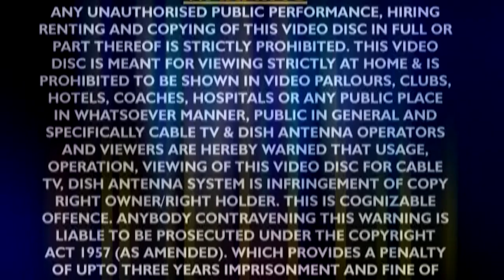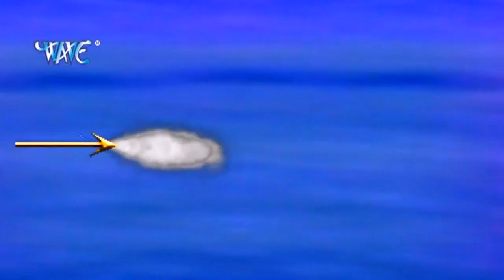आल्हा कृष्ण लीला (सम्पूर्ण) || Aalha Krishna Leela (Part 4) || Sanjo Baghel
Album – Aalha Sampurn Krishan Lila (भाग 4)
Singer – Sanjo Baghel
Lyric - Sanjay Tiwari, Manoj Mohit
Video Director - Amar Ji